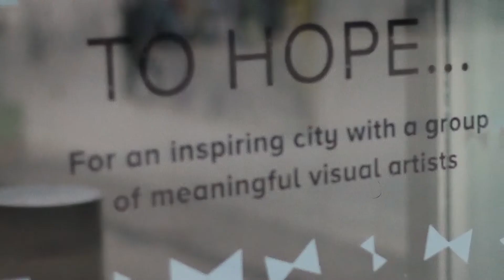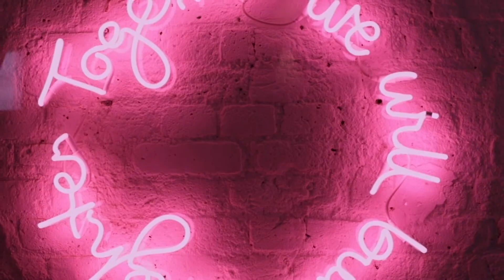About us, MTArt Agency's vision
A bit more about us, what we do and our impact on the visual sector.

Video credits to The Film Farmers

L'OCCITANE en Provence
Chloe
TED
W1 Curates
Phoenix Les Improductibles (production) StudioM (creation) for Xiaomi
Sky News
Ogilvy
Glenfiddich
Rosewood London
Financial Times
SOS MEDITERRANEE
Paris ma Ville
B Corp UK
Ocean Outdoor
London Design Biennale
citizenM hotels
Mithridate
Pomellato
Nikon

ABOUT MTART AGENCY
Founded in 2015, MTArt Agency is a certified B Corp®️ award-winning talent agency for the most exciting visual artists, connecting artistic talent with brands, cultural projects and collectors. We have an array of expertise that we use to make the art world a better place. We are both a leading name in establishing artists and integrating art into the mainstream.

WHAT CAN MTART AGENCY HELP YOU WITH?